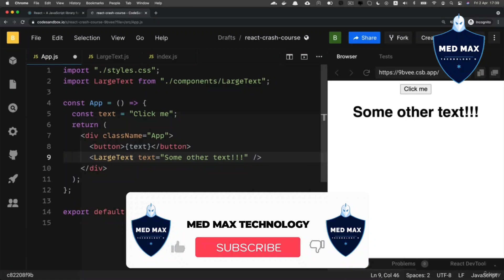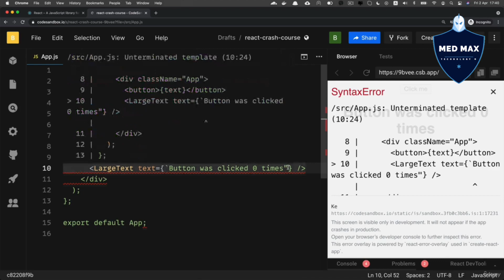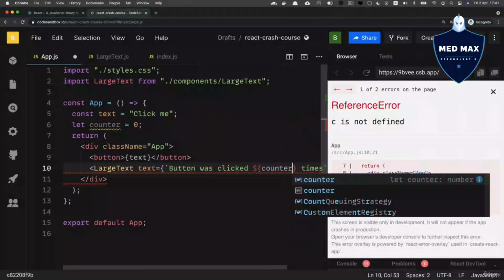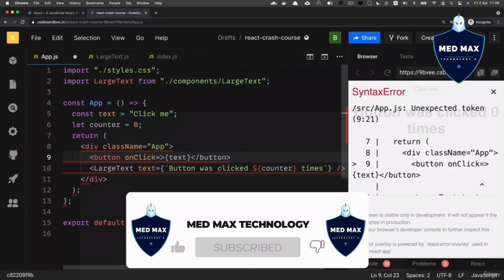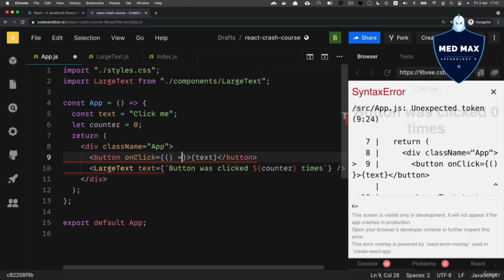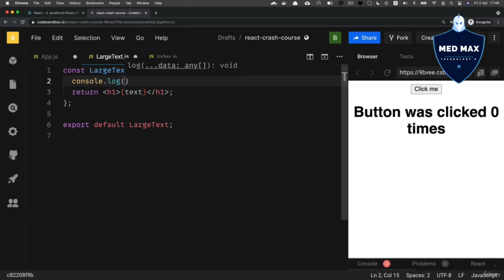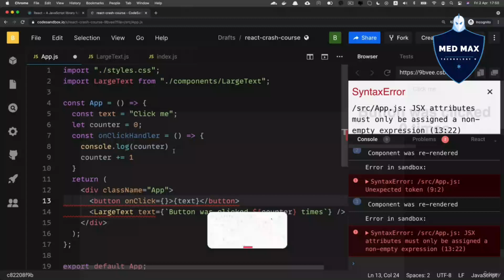Using Template String Literal as component value with regular variable used for changes Episod - 07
© Copyright by MED MAX TECHNOLOGY YT Channel ☞ Do not Reup . Thanks !!! 🔥

MED MAX
MAX MAX